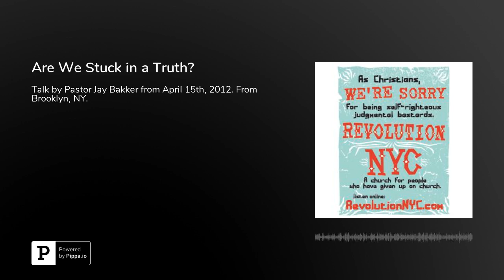Are We Stuck in a Truth?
Talk by Pastor Jay Bakker from April 15th, 2012. From Brooklyn, NY.